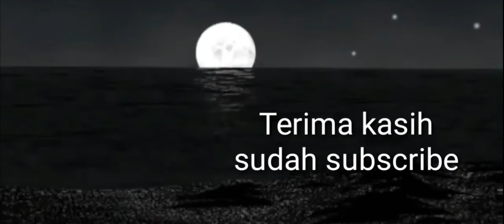SYARAT SAHNYA SHOLAT BAG-04||MENGHADAP KIBLAT SESUAI DENGAN KEMAMPUAN||Ustadz.Sirojudin Rabbani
Syarat-syarat sahnya sholat bagian ke 4 yaitu Menghadap Kiblat sesuai kemampuan bersama ustadz.sirojudin Rabbani

DKM AL-HUDA Sedang melaksnakan Pembangunan Masjid, kepada muslimin dan muslimat, apabila mau menyisihkan Hartanya untuk membantu pelaksanan pembangunan Masjid,  Kami Panitia Siap Menerima INFAQ & SODAQOHNYA
Info Kontak Person Panitia:
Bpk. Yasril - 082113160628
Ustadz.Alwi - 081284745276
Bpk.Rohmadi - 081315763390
atw. Sekretariat kami
        Masjid Al-Huda
        Perumahan TAMAN ALAMANDA Blok F, Rw-019 Karangsatria Tambun Utara,
        Kabupaten Bekasi Jawa Barat, INDONESIA

DKM AL- HUDA Merupakan Channel Kegiatan Dewan Kemakmuran Masjid AL-HUDA yang menayangkan kegiatan-kegiatan yang di selenggarakan masjid AL- HUDA, di antaranya Syi'ar Dakwah Islam, Kajian kajian sunah, kegiatan kegiatan Idul Qurban, Idul Fitri, Santunan anak yatim, kegiatan yang bersifat SOSIAL, DKM AL- Huda  Ini yang Beralamat Di Perumahan TAMAN ALAMANDA Blok F, Rw-019 Karangsatria Tambun Utara, Kabupaten Bekasi Jawa Barat, INDONESIA, dan motifasi kita yaitu DARI MASJID KITA BANGKIT